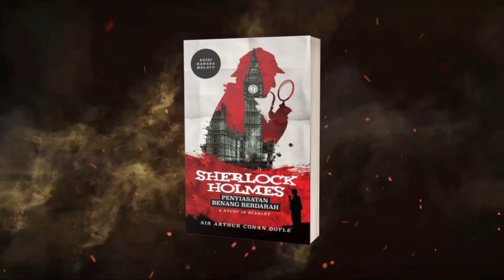21 April 2021